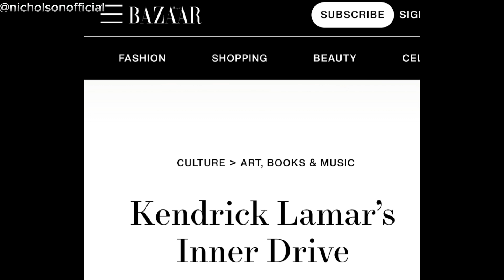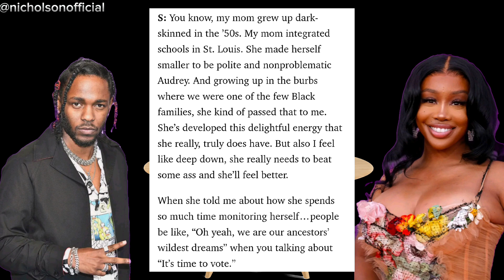Kendrick Lamar Full Interview With SZA | BREAKDOWN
This is the full interview conversation by Kendrick Lamar and SZA as Kendrick Lamar speaks about his Life Experience, Decisions and His Music.